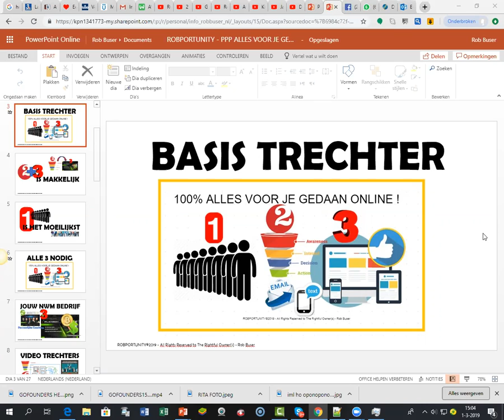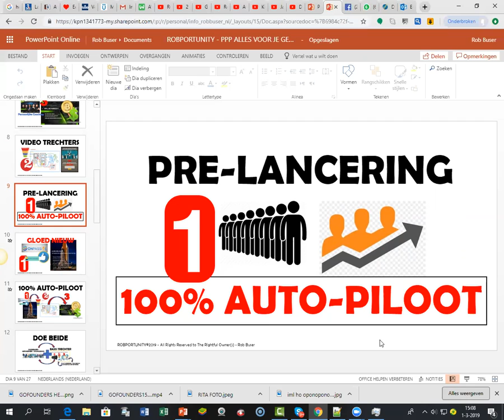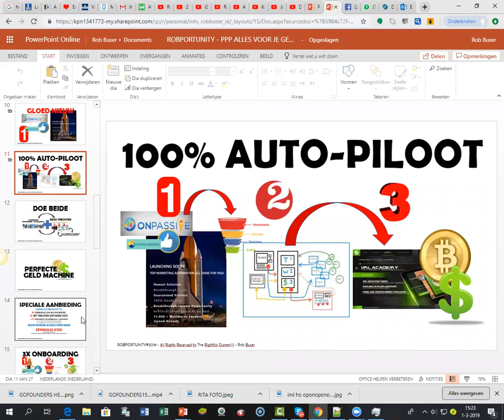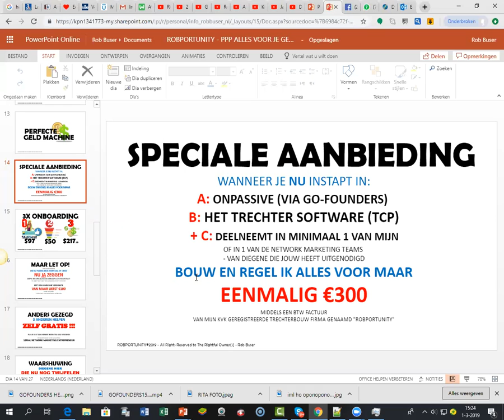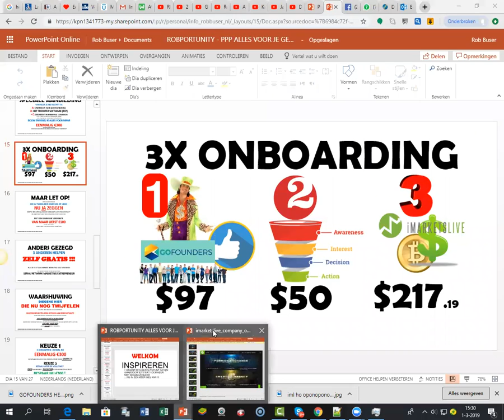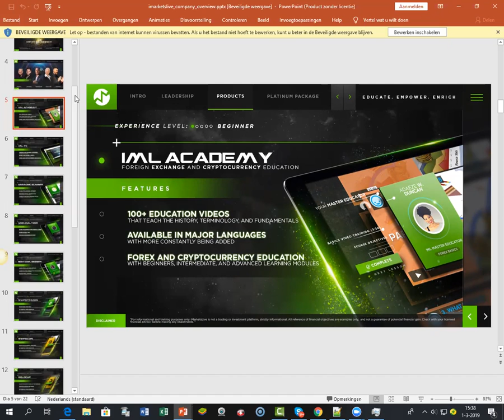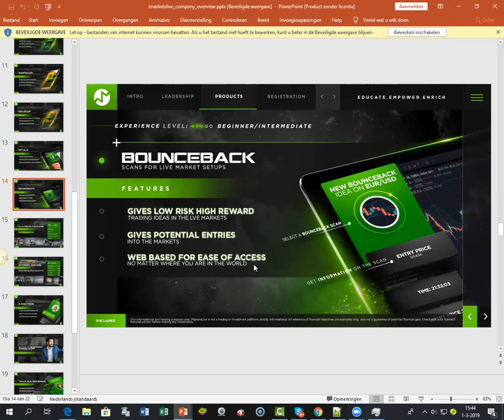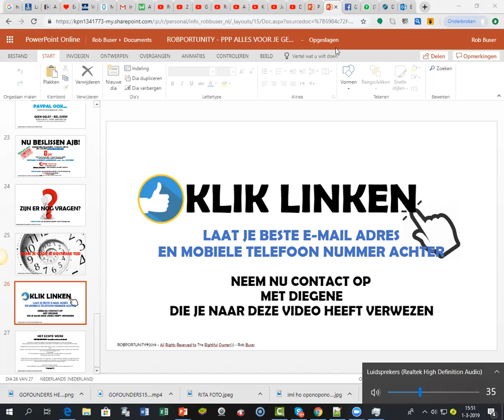TEXAS RESIDUAL ALL-DONE-FOR-YOU INCOME SYSTEMS - ROB BUSER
2 - iMarketsLive BESTE 3 VIDEOS - 2 KNOPPEN LANDINGS PAGINA NL

3 iMarketsLive MILJONAIRS VIDEO INFO - 1 VIDEO OPT-IN PAGINA NL

USA:

4 iMarketsLive MORE VIDEO INFO - OPT-IN PAGE USA 001

5 iMarketsLive MORE VIDEO INFO - OPT IN PAGE USA 002

Rob Buser
GO FOUNDERS - FAST START REGISTRATION

free leads, sales funnels, landing pages